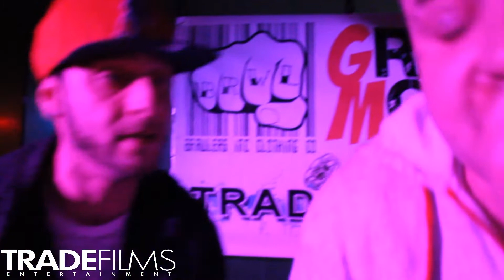POA PERFORMING @ DIVE BAR 11-3-2013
FILMED AND EDTIED BY TRADE FILMS ENT.